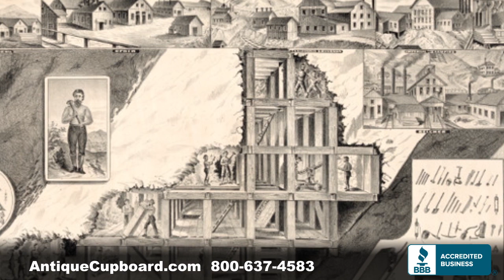Antique Cupboard Comstock Lode Patterns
Phil Dreis, owner of the Antique Cupboard and author of the Warman's Sterling Silver Flatware: Value & Identification Guide talks about the Comstock Lode and associated patterns.

Discover the world of collecting and investing in antique sterling silver flatware in his new series. - 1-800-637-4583.

An excellent investment.